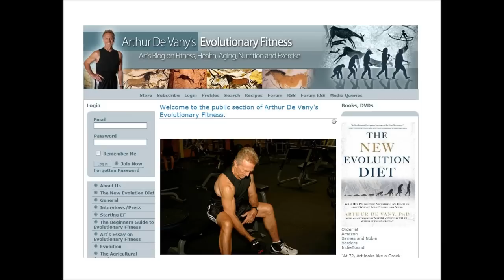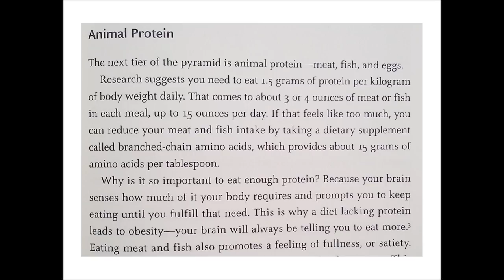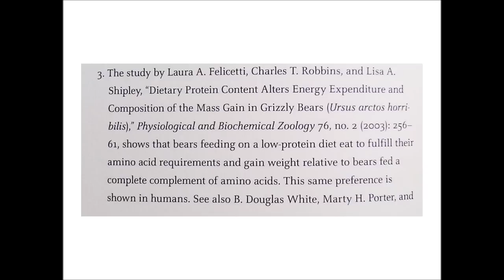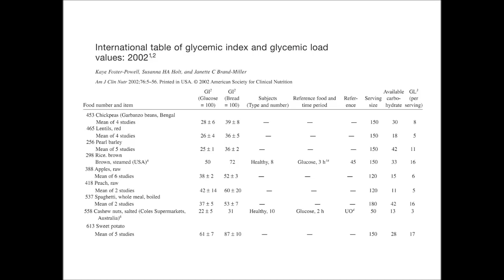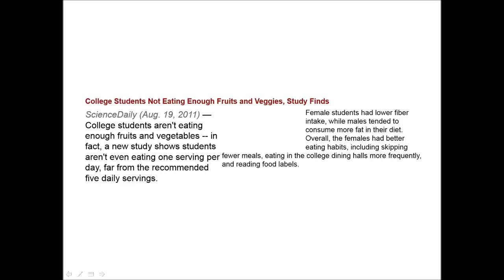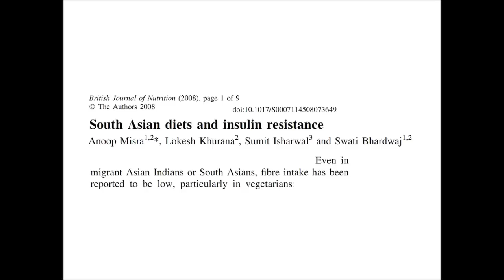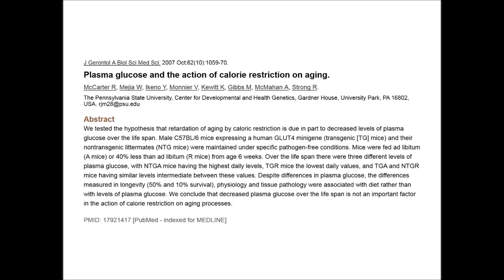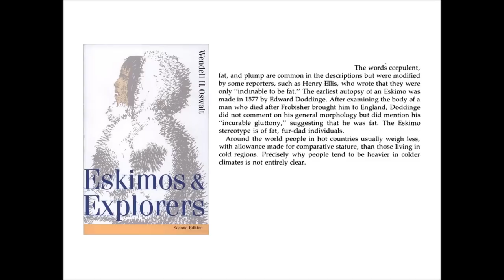Primitive Nutrition 25: Interlude: Arthur De Vany